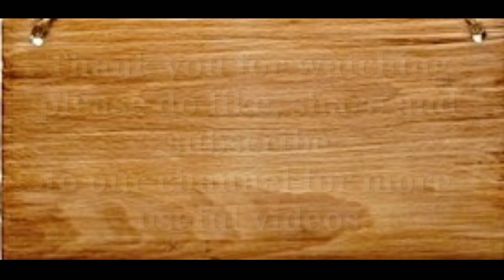ಮನೆಯಲ್ಲಿ ಸುಲಭವಾಗಿ ಹತ್ತಿಯಿಂದ ದೀಪಕ್ಕೆ ಬತ್ತಿ ಮಾಡುವ ವಿಧಾನ| How to make cotton wick at home